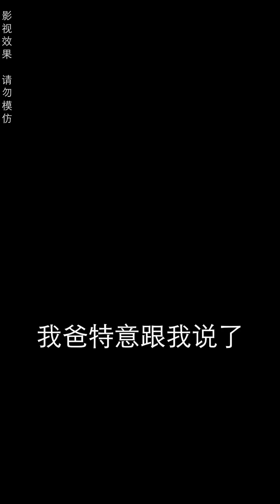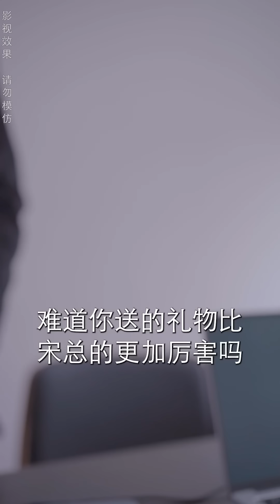灰姑娘任職被昔日同學羞辱，還讓保安將其趕出公司，不料灰姑娘竟是公司總裁！冰甜劇場 我的豪門傻妻8~16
“我們的短劇是為了為觀眾提供娛樂，完全遵守平台的使用政策。” 灰姑娘任職被昔日同學羞辱，還讓保安將其趕出公司，不料灰姑娘竟是公司總裁！冰甜劇場 我的豪門傻妻8~16
哈嘍大家好